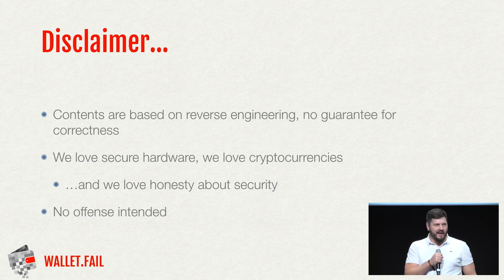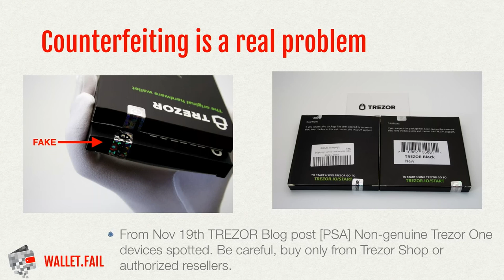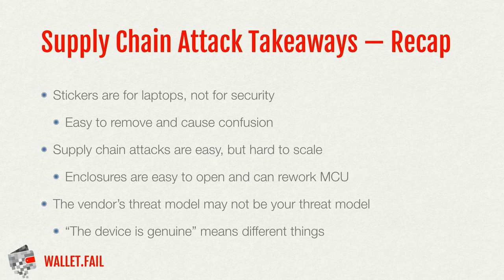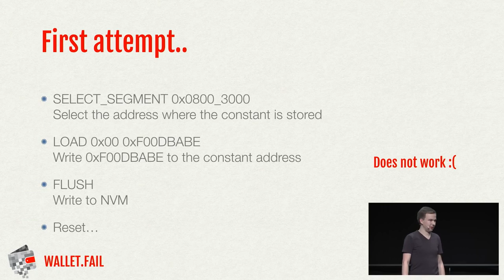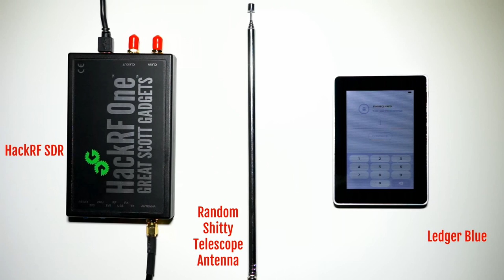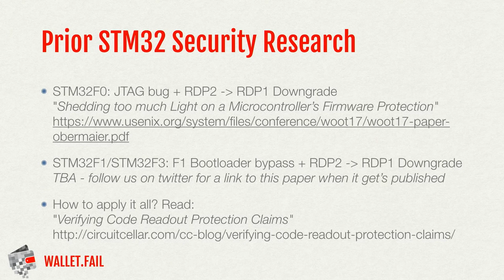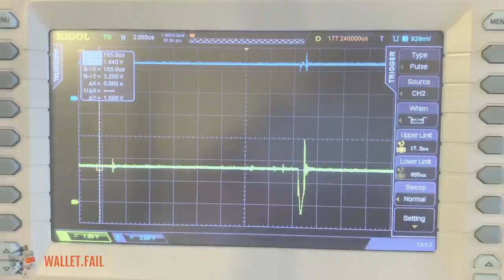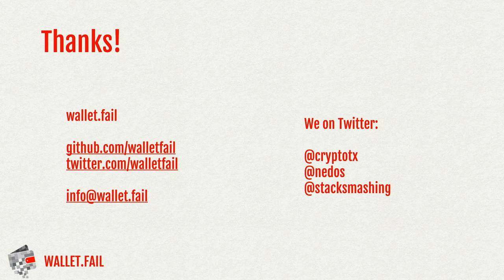35C3 - wallet.fail - deutsche Übersetzung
Hacking the most popular cryptocurrency hardware wallets

In this presentation we will take a look at how to break the most popular cryptocurrency hardware wallets. We will uncover architectural, physical, hardware, software and firmware vulnerabilities we found including issues that could allow a malicious attacker to gain access to the funds of the wallet. The attacks that we perform against the hardware wallets range from breaking the proprietary bootloader protection, to breaking the web interfaces used to interact with wallets, up to physical attacks including glitching to bypass the security implemented in the IC of the wallet. Our broad look into several wallets demonstrates systemic and recurring issues. We provide some insight into what needs to change to build more resilient hardware wallets.

Hardware wallets are becoming increasingly popular and are used to store a significant percentage of the world’s cryptocurrency. Many traders, hedge funds, ICOs and blockchain projects store the entirety of their cryptocurrency on one or very few wallets. This means that users of hardware wallets store tens of millions of euros of cryptocurrency on small USB peripherals that costs only a few euros to manufacture. Moreover, many users that trade and speculate in cryptocurrency interact, update, and generate transactions using their hardware wallets on a daily basis.

In this talk we look at the good, the bad and the ugly of hardware wallet security: We will walk through the different architectures of the wallets, look at the different attack vectors and talk about the challenges of building secure hardware before diving in deep finding vulnerabilities in the different wallets.

The vulnerabilities we will present range from vulnerabilities that can be fixed in a firmware upgrade, to bugs that will require a new hardware revision, up to attacks on the microcontrollers themselves, requiring new silicon to be fixed.

Some of the (most entertaining) vulnerabilities will be demonstrated live on stage.

Classes of Vulnerabilities we will look at
Firmware Vulnerabilities
Firmware vulnerabilities are vulnerabilities affecting the software that runs on the hardware wallet. Since most wallets provide update mechanisms this class of bug can be patched in a future firmware release.

Software Vulnerabilities
Software vulnerabilities are vulnerabilities affecting the host software that runs on the PC or smartphone and communicates with the hardware wallet. Since most wallets provide update mechanisms this class of bug can be patched in a future release of the host software

Hardware Vulnerabilities
Hardware vulnerabilities are vulnerabilities affecting the device hardware of the hardware wallet. Hardware vulnerabilities are generally incorrectly set configurations of the hardware either during manufacturing or by the firmware. If the configuration is set by firmware these vulnerabilities can be patched in a future firmware release. Otherwise, they are unlikely to be fixed by the vendor.

Physical Vulnerabilities
Physical vulnerabilities are vulnerabilities affecting the hardware design of the hardware wallet. Once the device has been manufactured, hardware vulnerabilities cannot be mitigated and can only be fixed in a future hardware revision of the device. This class of vulnerabilities is unlikely to be fixed by the vendor.

Architectural Vulnerabilities
Architectural vulnerabilities are vulnerabilities affecting the overall architecture of the hardware wallet. These are inherent design flaws in the device and can only be fixed in a major hardware revision, i.e. a new version of the device. This class of vulnerabilities is unlikely to be fixed by the vendor.

Thomas Roth Dmitry Nedospasov Josh Datko